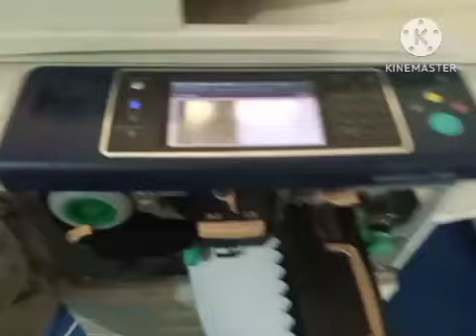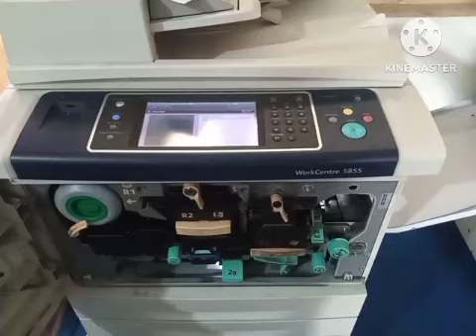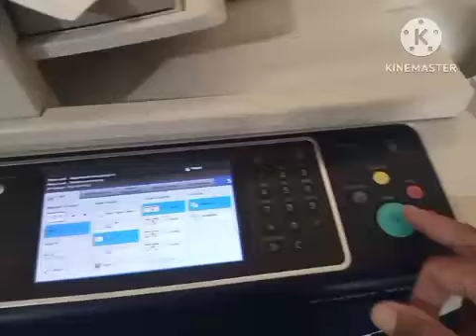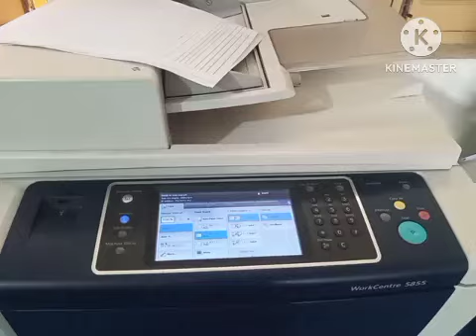Paper jam in xerox 5855,5755| why paper jam in xerox photocopier